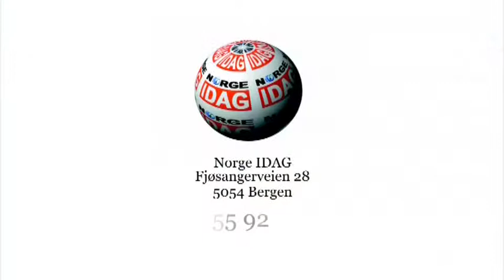Forum IDAG #283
I denne ukens Forum IDAG har vi besøk av Unni Instefjord, ildsjel bak misjonsarbeidet som pinsemenigheten Sion Øygarden gjør i Ukraina.